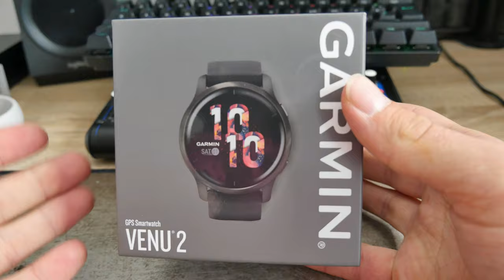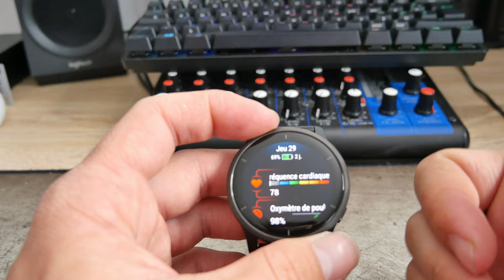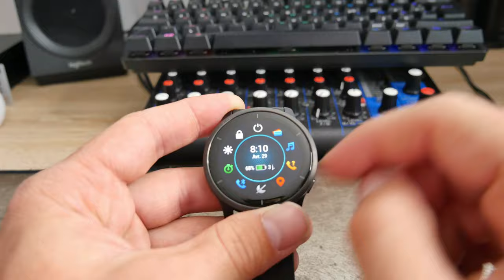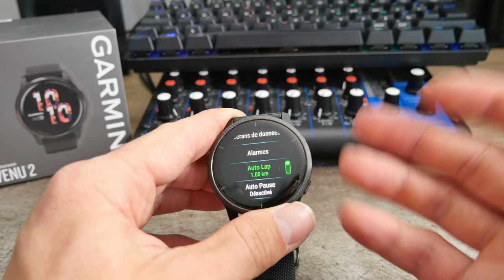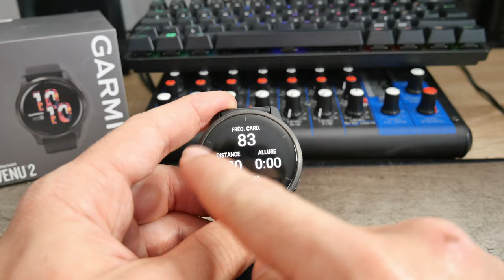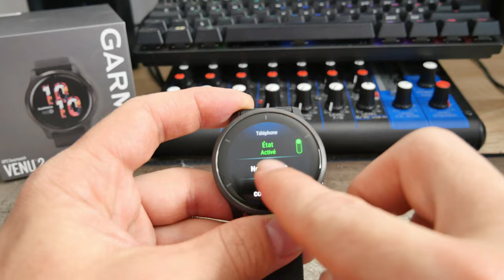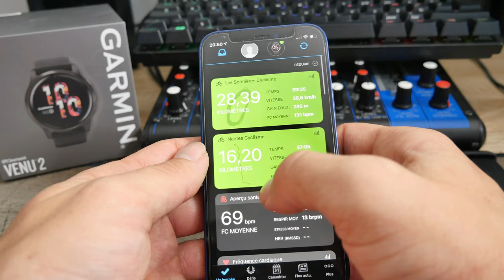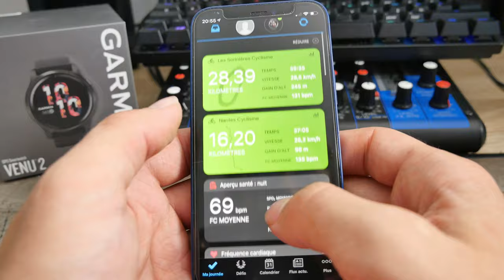Garmin Venu 2 : déballage et première impression !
Voici enfin une montre connecté qui va peut-être répondre à tous mes critères, c'est la Garmin Venu 2, montre qui vient tout juste de sortir.

00:00 Intro
01:21 Déballage
03:02 Première configuration
03:59 Design
06:49 Autonomie annoncée
07:33 Interface
09:56 Profil sportif
16:23 Pendant une séance de sport
18:44 Résumé de la séance
20:06 Paramètres
28:59 Garmin Connect
31:50 Précision GPS
34:23 Conclusion